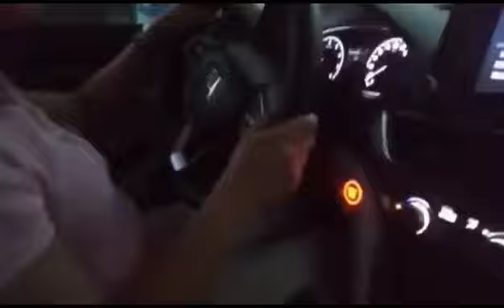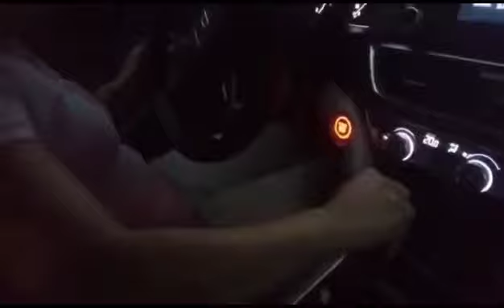First driving lesson